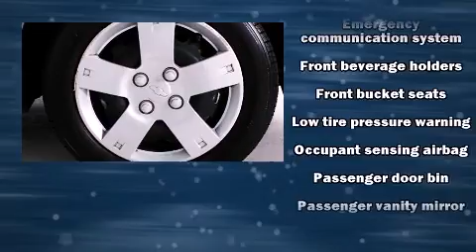2010 Chevrolet Aveo in San Jose, CA 95136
Capitol Chevrolet

Introducing the 2010 Chevrolet Aveo. This 4 door, 5 passenger sedan still has less than 35,000 miles! It features an automatic transmission, front-wheel drive, and an efficient 4 cylinder engine. Chevrolet prioritized fit and finish as evidenced by: a tachometer, variably intermittent wipers, front bucket seats, tilt steering wheel, and more. Audio features include an AM/FM radio, and 4 speakers, providing excellent sound throughout the cabin. A Carfax history report provides you peace of mind by detailing information related to past owners and service records. We offer competitive pricing, and the area's best shopping experience. Stop by our dealership or give us a call for more information.